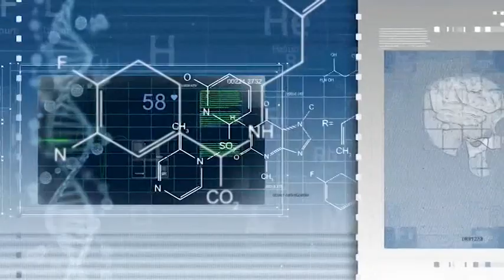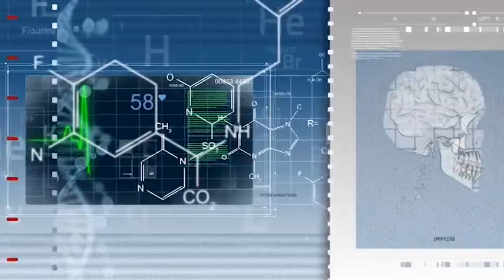JURNAL DE VIATA DR. CONSTANTIN STAN